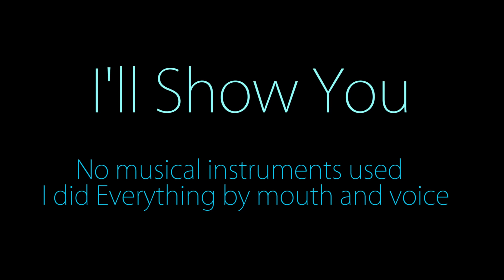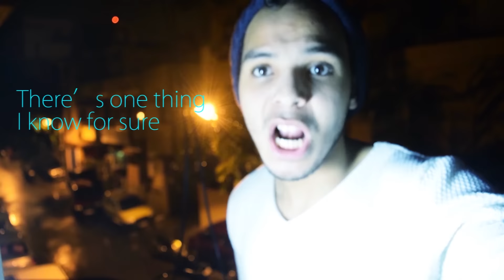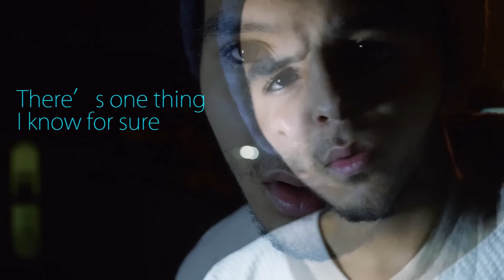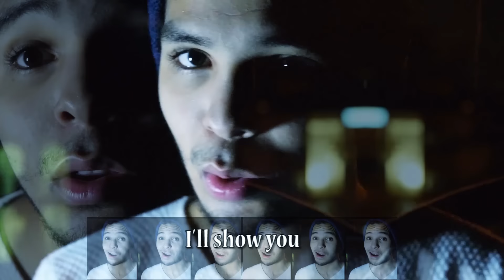Justin Bieber - I'll Show You Cover by Soltan Abdel - A Capella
I hope you like it to obtain this video clip modest [Comment I praise I condemn criticism I purposefully | sweet word: help me to upgrade the level .
أرجو أن ينال إعجابكم هذا الفيديو كليب المتواضع [ تعليق I مدح I ذم I نقد هآدف | كلمة حلوة ] : تسآعدني في ترقية مستوى .
mixssag and editting : @Soltan Abdel
videography : @Øussama Zemzemi‎‏ @Preetam Bhat
تم تسجيل و تصوير في الهند

Lyrics:
My life is a movie
And everyone’s watching
So let’s get to the good part
And passed all the non-sense

Sometimes it’s hard to do the right thing
When the pressures is coming down like lightening
It’s like they want me to be perfect
When they don’t even know that I’m hurting
Cause life’s not easy
I’m not made out of steel
Don’t forget that I’m human, don’t forget that I’m real
Act like you know me, but you never will
There’s one thing I know for sure

I’ve got to learn things
Learn them the hard way
Got to see what it feels like